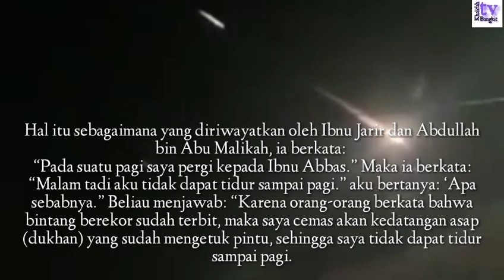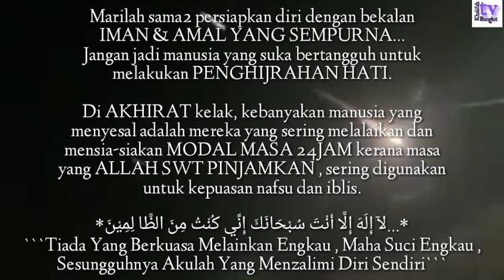Bintang Berekor / Meteor - Apa Kaitan Dengan AD DHUKHAN?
Baru2 ini di seluruh dunia dikejutkan dengan berita ada bintang berekor atau meteor yang melintasi bumi sehinggakan bisa kelihatan di banyak negara termasuklah Malaysia dan Indonesia

Apakah petanda ini yang ALLAH SWT mahu tunjukkan dan mahu manusia itu fikirkan? Apakah hanya sekadar menerimanya sebagai satu bahan 'pesta' atau sebaliknya terus membuka lembaran Al Quran dan Hadith2 sebagai panduan agar kita sebagai orang2 yang MENGAKU BERIMAN tidak tersalah tafsir sama seperti bangsa2 yang kufur yang melihatnya hanya sebagai benda yang dikaitkan dengan sains

SESUNGGUHNYA TIDAKLAH SAMA FIKIRAN DAN PANDANGAN SERTA TINDAKAN BAGI ORANG2 YANG BERIMAN DENGAN ORANG2 YANG KUFUR ITU